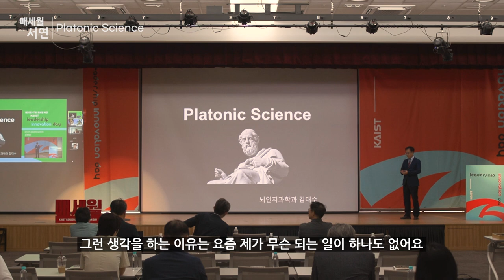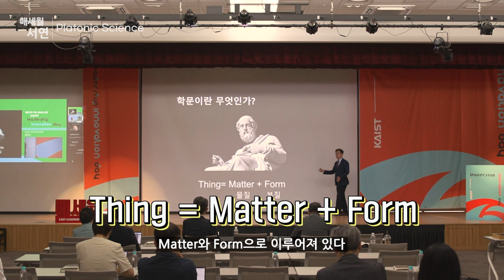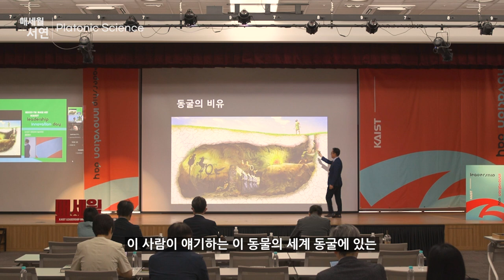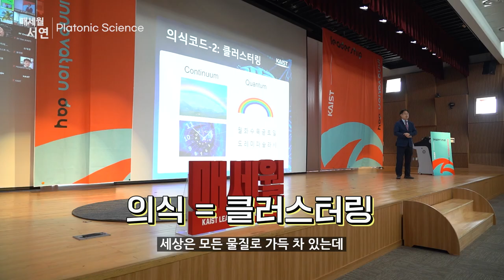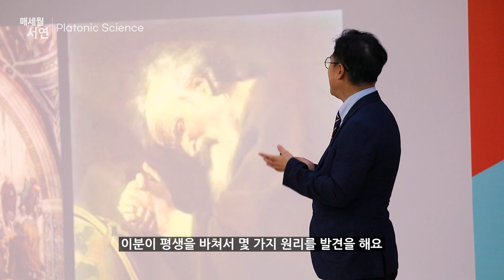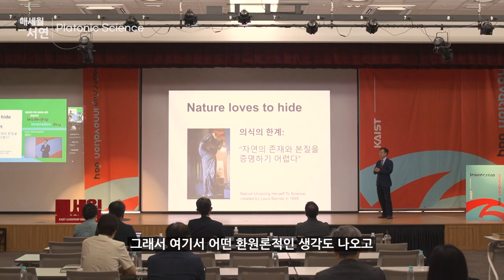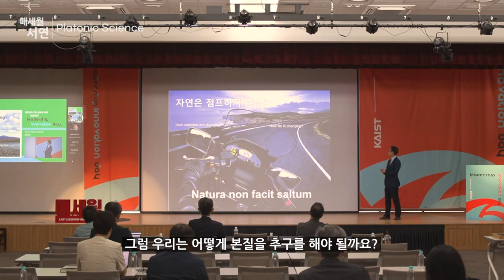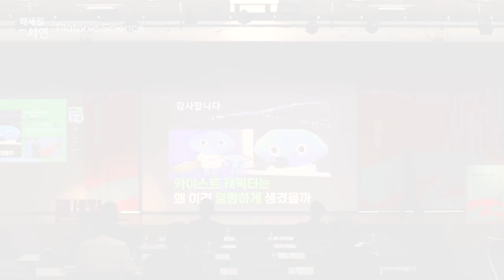[제2023-7회] KAIST_매세월 서연_김대수 KAIST 생명과학기술대학장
Platonic Science 하이라이트